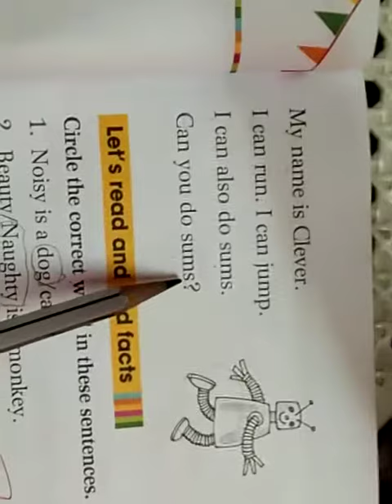SJV N&P Ln-5 We are Toys